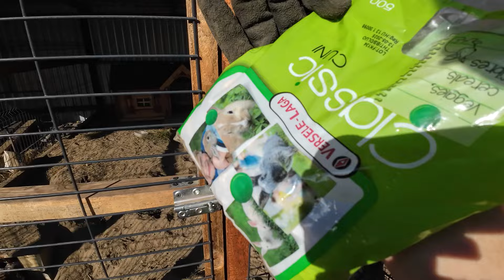Budowa porządnej piwnicy dla królików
Dziś zabrałem się za zrobienie porządnej piwnicy dla królików, wyszło dobrze, bo bez problemu mogę na niej stawać i nawet nie drgnie co jest bardzo dużym sukcesem w moim przypadku.